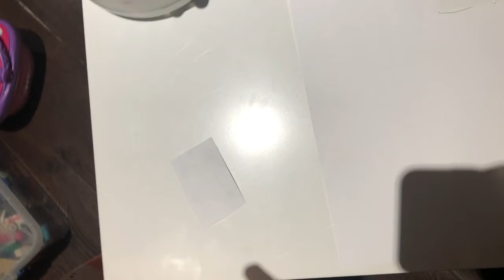How to make Barbie's paper laptop